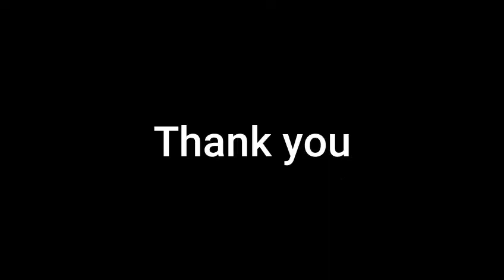ఎంతో రుచికరమైన Chicken Angara రెస్టారంట్ స్టైల్ లో చాలా బాగుంటుంది | Chicken Angara receipe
How to Prepare Chicken Angara restaurant stlyle

Chicken - 1 kilo
Corriander seeds - 2 tbsp

Red chillie powder -1 tbsp
Ghee - 1tbsp
Coal - 2 0r 3
Water -1/2 tea glass